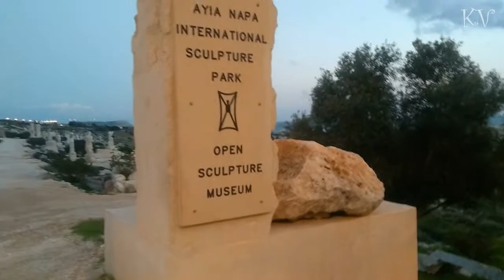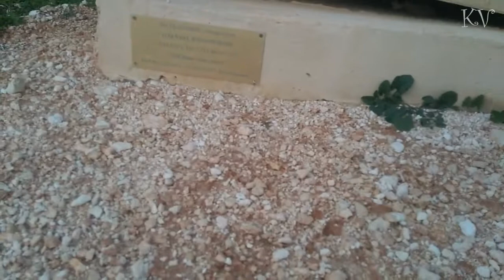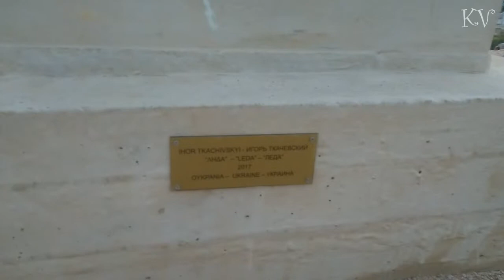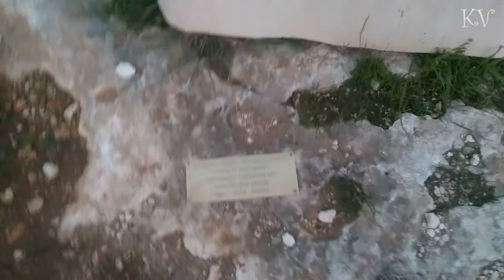Музей скульптур на берегу ♥ Прогулка, Айя-Напа Кипр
Прогулка по музею скульптур в Айя-Напе ♥